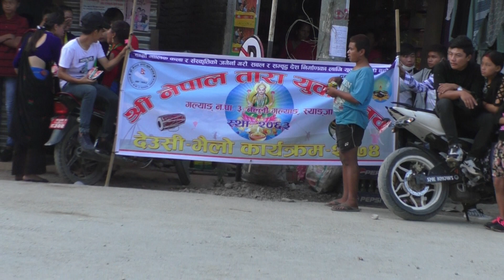Galeng Bazar syangja TIhar भाईलो Dance Galeng Bazar open dance Syangjali Nepal